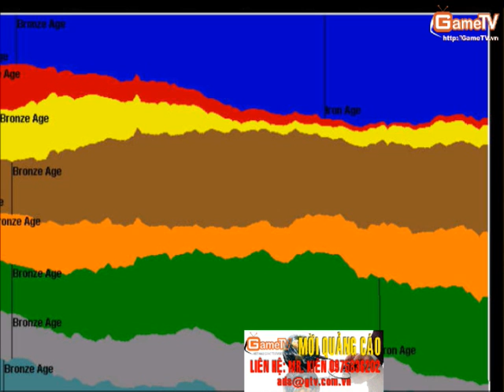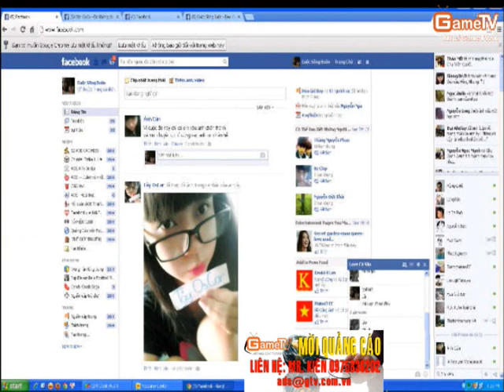AOE GameTV vs YugiClub 21 8 2013 C3 3